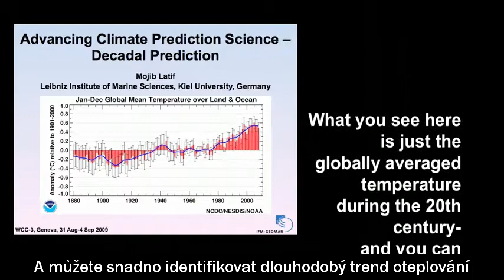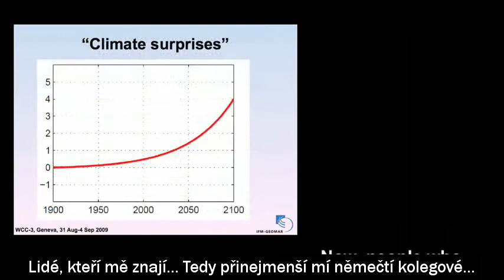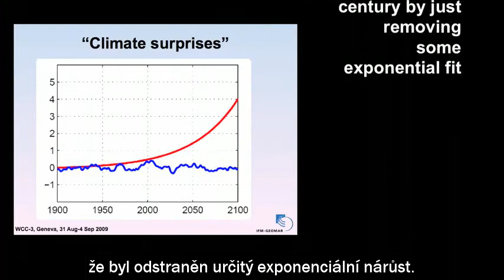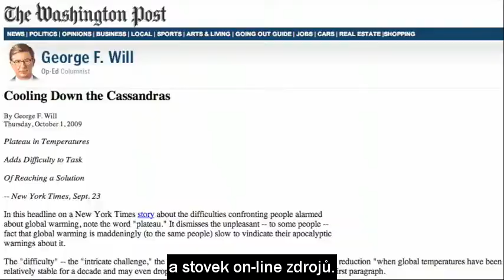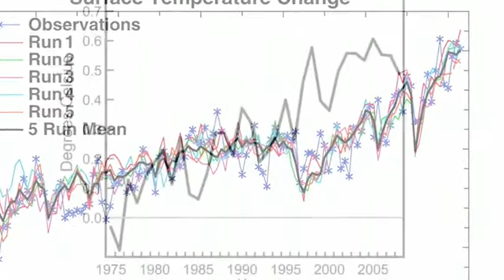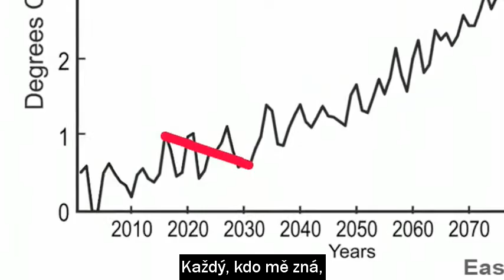Zrození žvástu - české titulky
Překlad videa Petera Sinclaira ze série o mýtech kolem globálního oteplování.